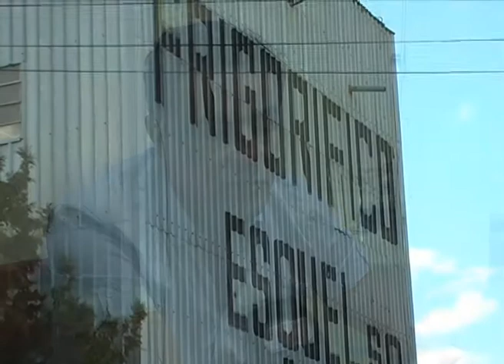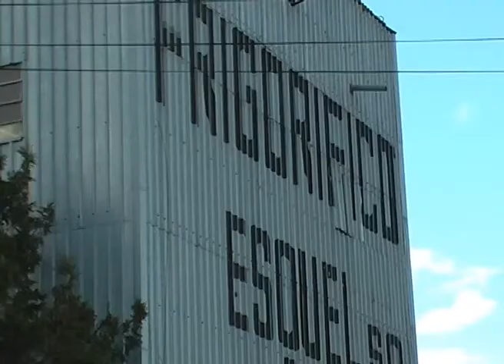17 01 20HERNAN 02 ALONSO CONCEJAL SITUACION FRIGORIFICO